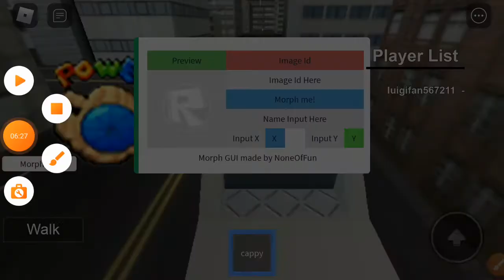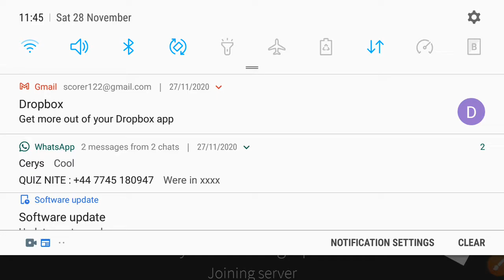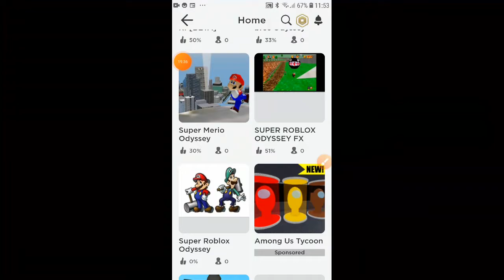mario odyssey just got rqted 18+.roblox odyssey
the real nintendo game hasn't.